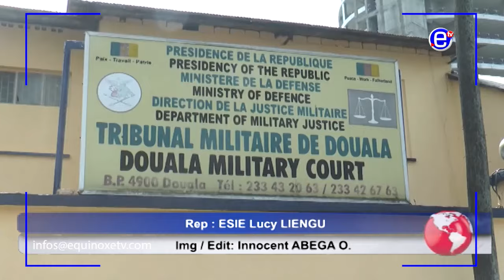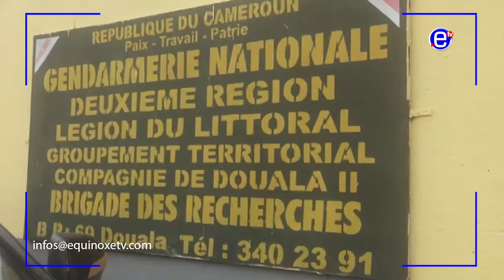ROBBERS ARRESTED BY THE DOUALA II RESEARCH GENDARMERIE - EQUINOXE TV